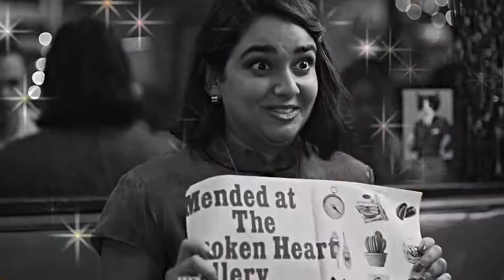lucy & nick | rollercoaster [The Broken Hearts Gallery]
"So come a little closer
There was something I could tell ya
You were such a rollercoaster
And a killer queen you are"

I saw this movie a couple days ago and let me tell you it was such a nice surprise. Is it a rom com? yes. Is it maybe a little bit of a cliché? also yes. But it really made me happy while watching it so it's a win for me. The thing is, in my opinion it doesn't really matter that you already know how the plot is going to unfold. If the actors are charming and the dialogue is witty and smart, the movie works for me. Also Geraldine was the true hidden gem of it all. She carries the whole movie so effortlessly and she's so very sweet. And of course the story between these two was too cute for me to not edit. I loved the dynamics, the banter and aaaaa just look at them *heart eyes* the level of serotonin that karaoke scene gives me!
Besides I noticed there are not enough edits of these two so I thought it was time to fix that!
Ok ramble over, enjoy the video!

M.

»  coloring: basic by @SunnyVids

» LINKS | let's get in touch